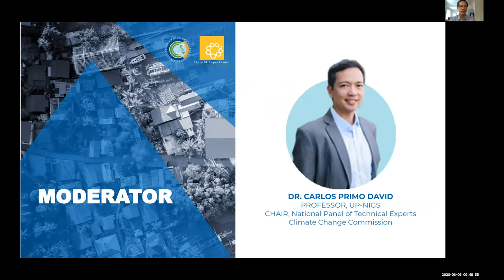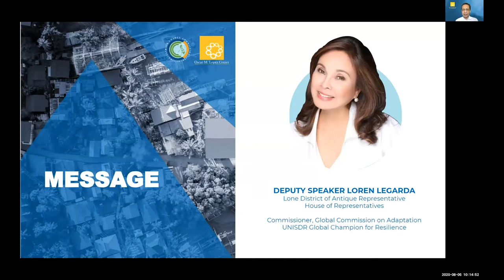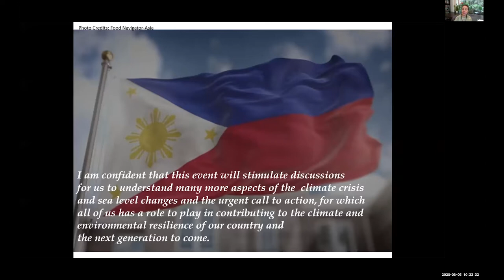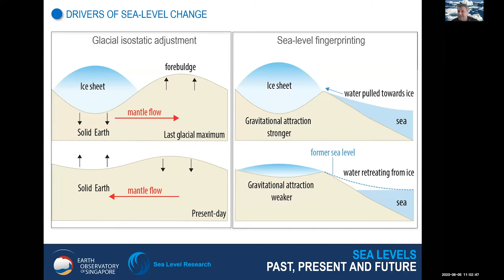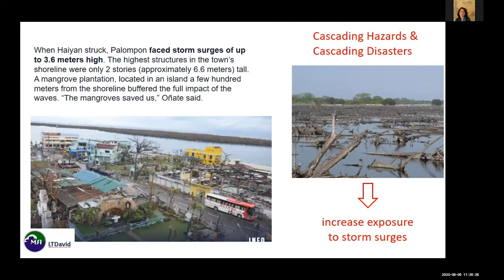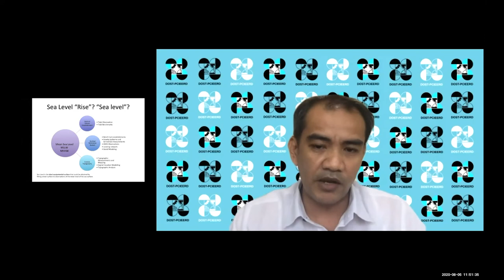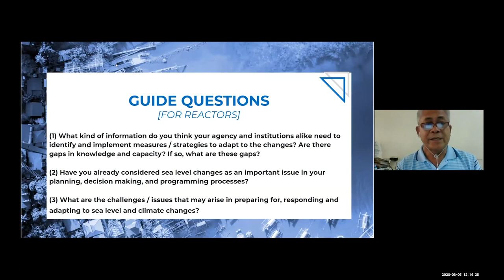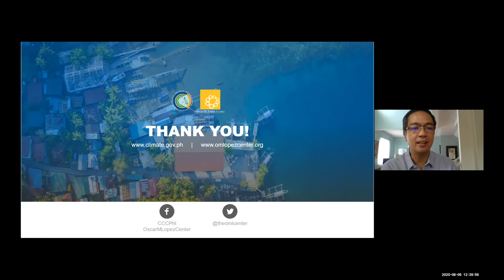Taking Stock: Why Should We Be Concerned About The Climate And Sea Level Changes? Part 1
The Philippines is one of the countries heavily affected by the impacts of climate change, including sea level rise, due to its location and archipelagic nature. Out of its 1,502 municipalities, 822 are along the coast. This puts at risk the health, food, water, and livelihood of vulnerable coastal communities particularly those in low-lying areas.

The Climate Change Commission – National Panel of Technical Experts (CCC-NPTE), in collaboration with the Oscar M. Lopez Center, is facilitating discussions with scientists, government, and the general public on the current and future state of sea level change in the Philippines through a two-part webinar on sea level rise.

The first part, “Taking Stock: Why Should We Be Concerned About The Climate And Sea Level Changes?” aired on 05 August 2020, with distinguished members of the CCC-NPTE: Dr. Carlos Primo David, current NPTE chair; Dr. Laura David; Dr. Fernando Siringan; and Dr. Rodel Lasco.

Other leading climate experts and scientists joining the forum include Dr. Benjamin Horton, Director of Earth Observatory of Singapore; Dr. Ma. Laurice Jamero, Head of Resilience Collaboratory, Manila Observatory; and Dr. Enrico Paringit, Executive Director of the Department of Science and Technology – Philippine Council for Industry, Energy, and Emerging Technology Research and Development.

Dr. Eulito Casas, Associate Professor of UP Visayas Tacloban College; Atty. Josine Alexandra Gamboa, Manager, Government Initiatives, RARE Inc., and Dr. Bjoern Surborg, Principal Advisor and Cluster Coordinator for Climate Change of GIZ-Philippines, served as reactors.

CCC Secretary Emmanuel M. De Guzman, House Deputy Speaker and Antique Representative Loren Legarda, and House Committee on Climate Change Chair and Bohol 1st District Representative Edgar Chatto also graced the online event and delivered special messages.